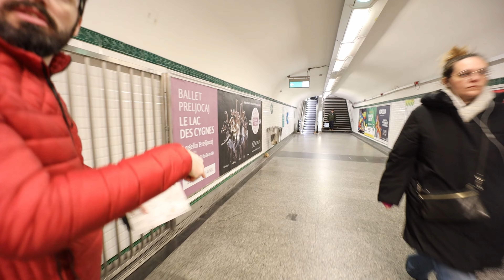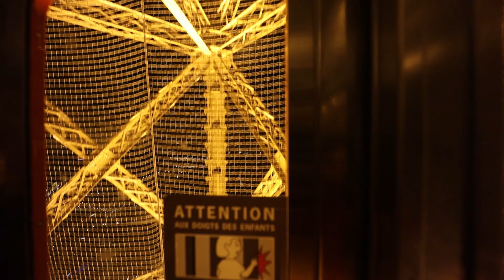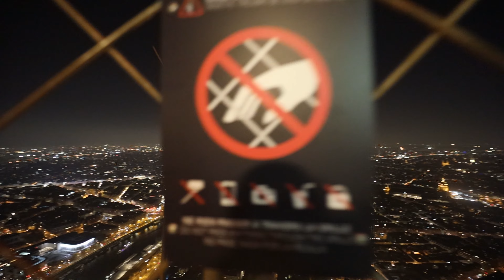Едем в Париж Эйфелева башня в подарок на 8 марта Прогулка по ночному Парижу. Путешествия на Тесле #1